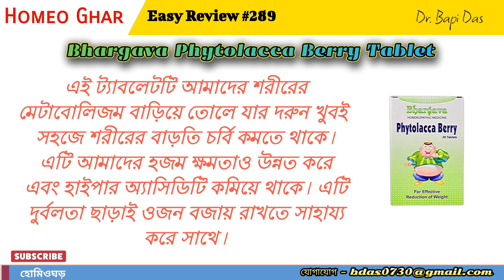ওজন নিয়ন্ত্রণ করুন খুবই সহজে || Bhargava Phytolacca Berry Tablet || Easy Review #289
West Bengal
Nadia